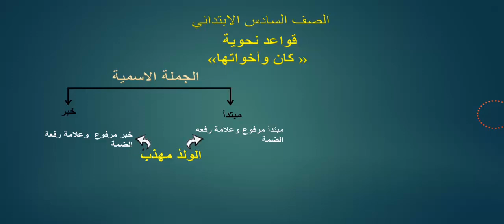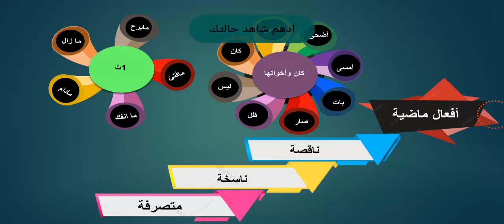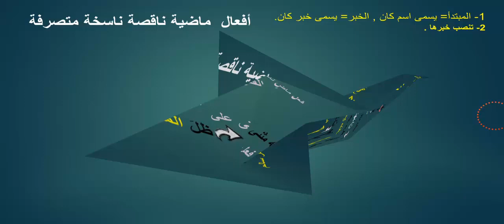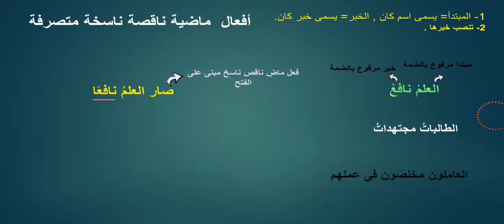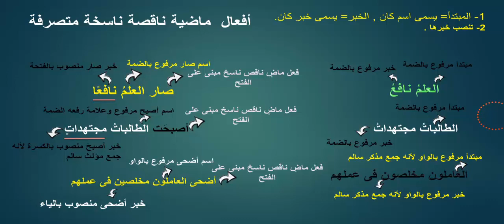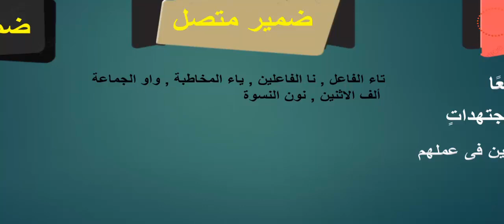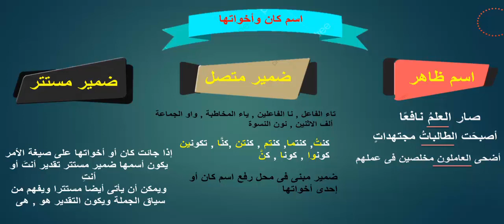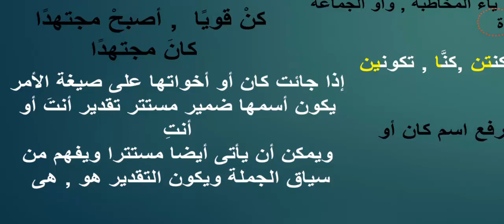الصف السادس الابتدائي مادة اللغة العربية درس كان وأخواتها